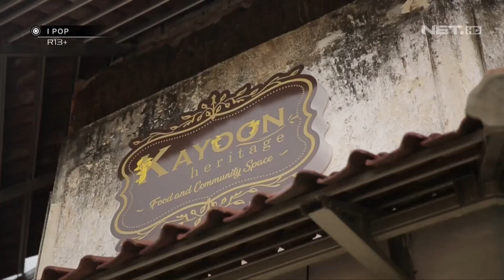Kenikmatan Soto Gubeng Pojok Dengan Berbagai Jeroan - IPOP